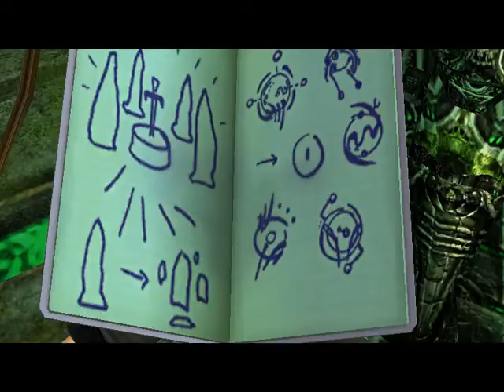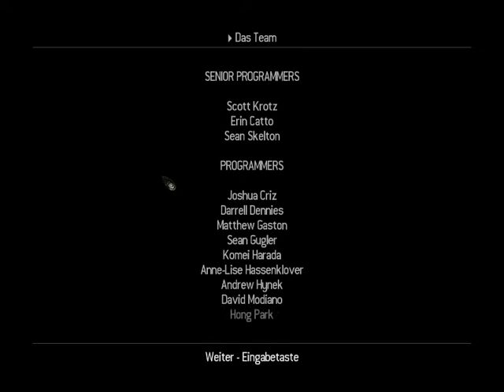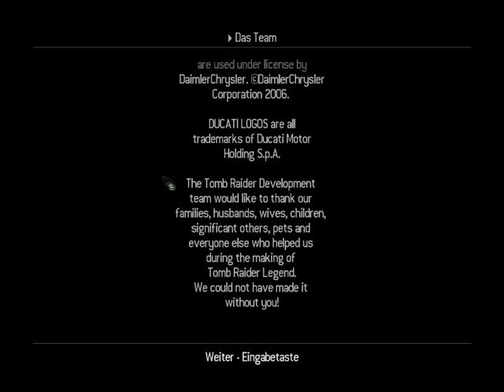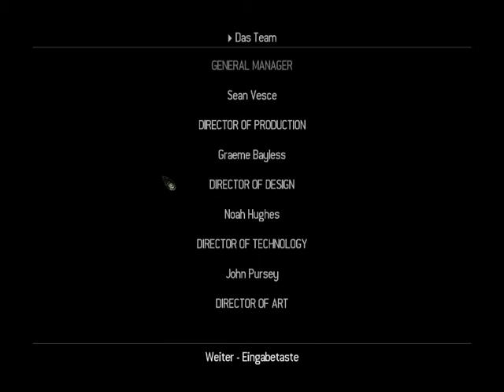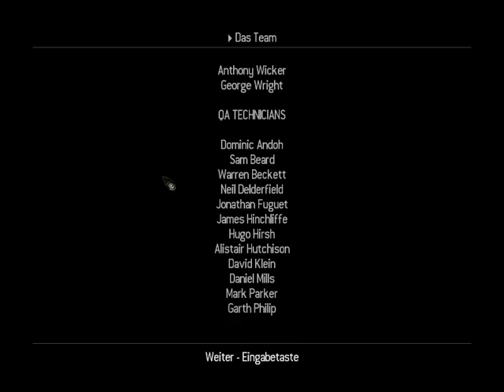Lets Play Tomb Raider VII 7 Legend (German) Part 23 Finale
So und nun stehen wir unserem besten Freund gegenüber DAS MONSTER.
Unsere beste Freundin Amanda ist auch am ENDE seid dabei

Zeitspiele FOLGEN!!!